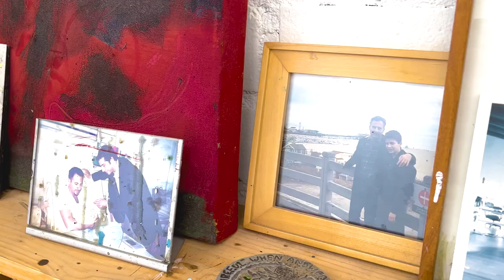Math and Art: How Artists Use Mathematics to Create Masterpieces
Mathematics and art may seem diametrically opposed, but there is creativity and beauty in both.

USC Dornsife’s Felicia Tabing is a mathematician who approaches her field of study through a creative lens. USC Dornsife’s Enrique Martinez Celaya is a professor, artist and former physicist who uses his mathematical background to inspire his work.

Together with Dornsife art historian Hector Reyes, the three examine how math and art are more closely linked than it appears.

The USC Dornsife College of Letters, Arts and Sciences is the academic core of the University of Southern California in the heart of Los Angeles.